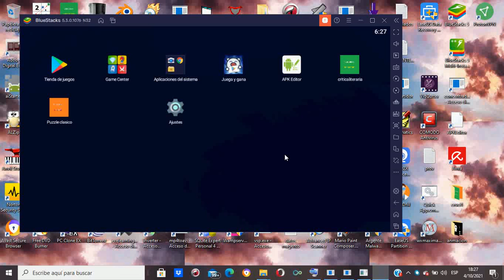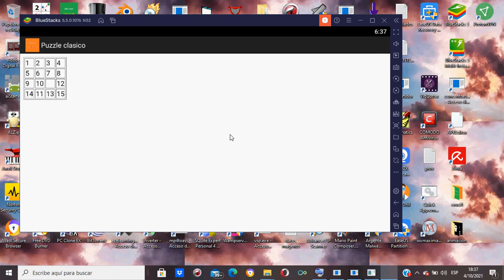demo clasico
Demo de un puzzle clasico similar al que venia con el viejo foxpro